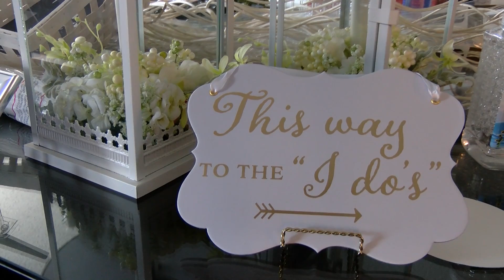Nichole & Jacob - May 21, 2016